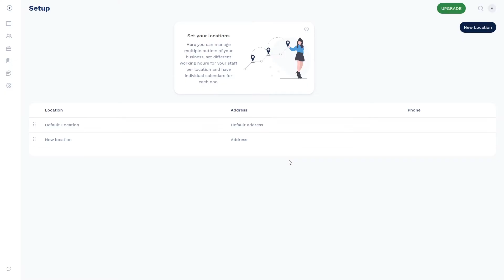Add Location - Free Appointment Scheduling Software Plandok.com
Plandok is a free appointment scheduling software. Online appointment scheduling helps you to increase your business efficiency!

Managing appointments efficiently is a big problem which every business faces. With so many new people to cater to and an equal number of old clients to catch up with, you must have faced quite a few situations. This also includes double bookings and missing on client appointments. Have all of your appointments created and managed in Plandok – right at your fingertips.

With Plandok free online appointment scheduling software, you and your team will be able to manage appointments and schedules from any device, at any time. Most importantly, our automatic appointment reminders to your clients help to decrease no-shows; thus, giving your salon the opportunity to maximize your revenue potential.

Try it out, it’s free!